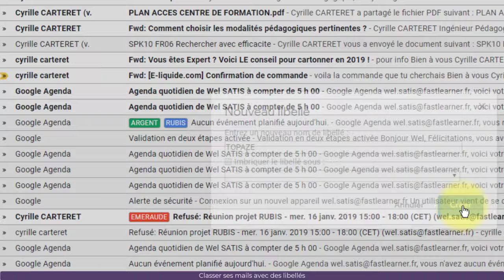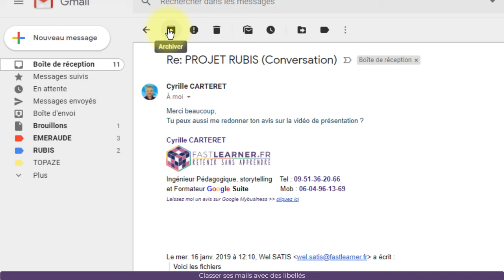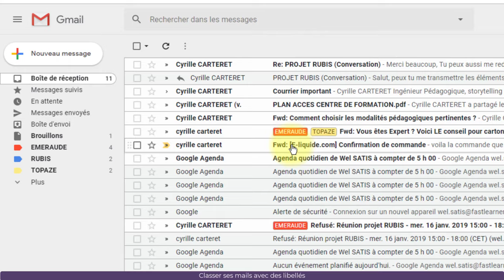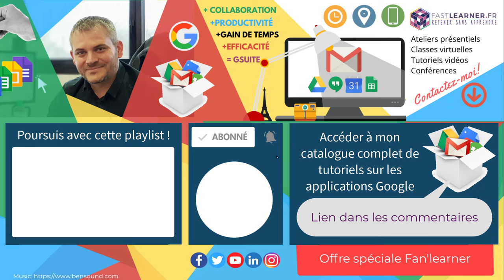💥GMAIL💥 Comment classer ses mails avec des libellés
👉Je partage avec vous ⭐Comment classer ses mails avec des libellés⭐
👉Découvrez vite mon catalogue de plus de 200 tutoriels sur Google

👉BIENVENUE à la G SUITE ACADEMY de FASTLEARNER

Je suis un chasseur de clic, un dresseur de souris et un dompteur de clavier, ici pour combattre avec vous le temps qui passe.

Sur cette chaîne, je partage avec vous des astuces de productivité pour être efficace avec les applications Google, comme GMAIL, AGENDA, DRIVE, DOCUMENT, SHEETS, SLIDES, FORMS, CHROME.

👉FRÉQUENCE DES ASTUCES  de la G SUITE ACADEMY  by FASTLEARNER

👉 FORMATION FASTLEARNER :
Vous voulez en savoir plus sur mon offre de formation à G SUITE
(Présentiel, Classe Virtuelle ou Tutoriel)

👉COMMENT DISCUTER AVEC MOI ?